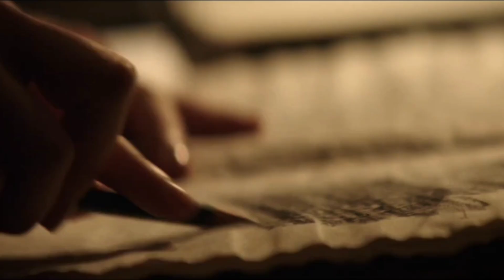The Boogeyman 2023 Movie Official Teaser Trailer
OFFICIAL TRAILER

plz supported me gay's 🙏🙏🙏